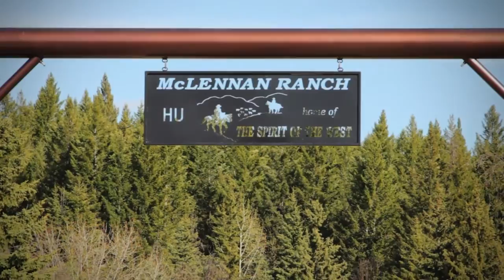McLennan Ranch in Kamloops, BC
Hugh McLennan, owner of McLennan Ranch talks about the "cowboy" way to live, and Kamloops' fine ranching region.